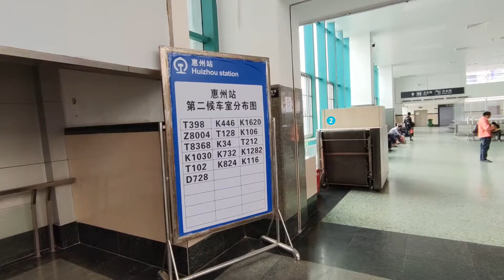廣東惠州到河源市區，好久沒坐硬座火車了，票價便宜 人特別少？